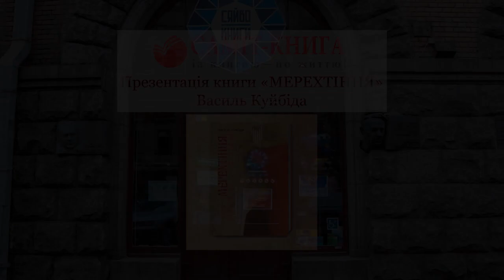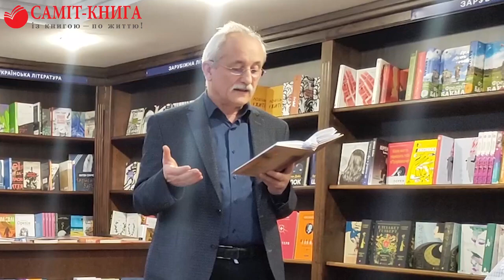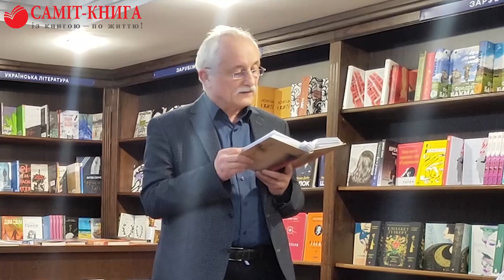Василь Куйбіда: «Мерехтіння». Презентація книги (модератор – Павло Гай-Нижник)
18 квітня 2023 р. у столичній книгарні "Сяйво книги" КП "Міський магазин" видавництво Саміт-Книга (Іван Степурін) презентувало нову книжку Василь Куйбіда «Мерехтіння».
Віртуозно провадив презентацію доктор історичних наук, поет Павло Гай-Нижник. Відкрив подію щирим і змістовним словом голова Національна спілка письменників України НСПУ Михайло Сидоржевський. Як завше вразили своєю глибиною і широтою осмислення виступи директора Інституту української мови, доктора філологічних наук Павла Гриценка та доктора педагогічних наук, професора, академіка, першого заступника голови Всеукраїнського товариства «Просвіта» імені Тараса Шевченка Георгія Філіпчука. Приємно було чути виступи-осмислення відомих українських поетів Миколи Гриценка, Бориса Пономаренка, Юрія Піжука. А розмірковування видатних політиків і науковців Олександра Пухкала і Валерія Бебика про зв'язок поезії, політики і управління змусили інакше подивитися на мистецтво.